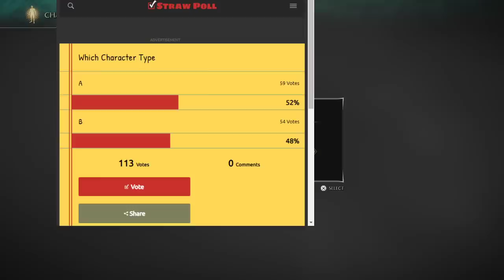DEMONS SOULS REMAKE - FIRST PLAY part 1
Demons Souls Remake for PS5 is living up to all the hype I've had for it so far. I'm super excited to continue this character build and PvP a bunch. I definitely will be doing quite a few Challenge Runs and potentially trying Speed Runs at some point. If you guys have played the DeS Remake, tell me your favorite thing about it in the comments below!

Live Daily at Twitch.tv/Squillakilla
Follow on Twitter.com/OGSquilla
Follow on Instagram.com/ogsquilla (New Account)